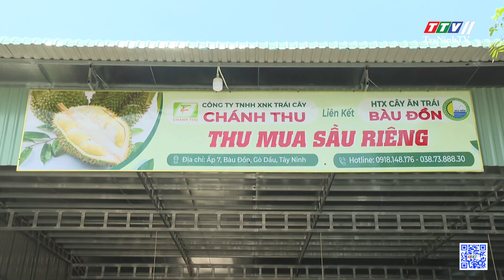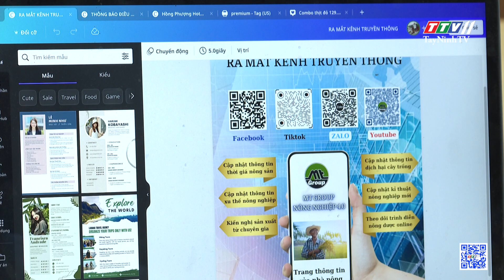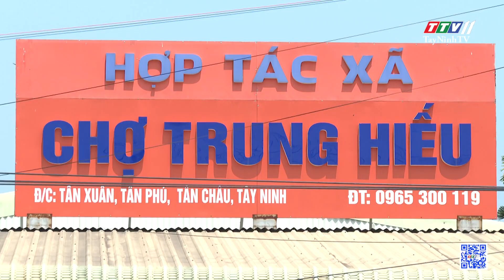Hợp tác xã vươn mình đi tới thành công | TayNinhTV